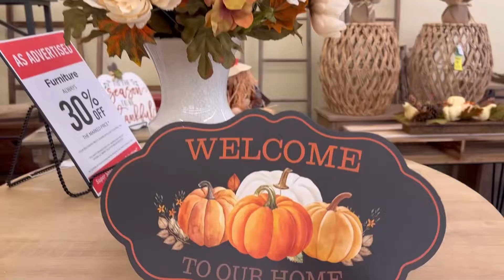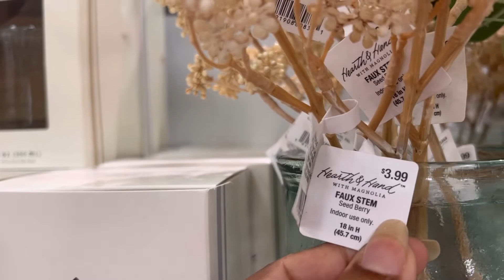DE COMPRAS PARA OTOÑO EN HOBBY LOBBY/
Dios les bendiga, en esta ocasión me las traje a hobby lobby y estuve comprando parte de mis decoraciones para esta temporada que se aproxima
Yo espero que me acompañen a esta que será una serie de videos

Dios bendiga cada una de sus vidas 🤍